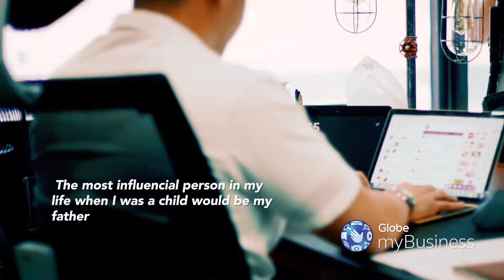Chinoy Profiles Teaser: Marvin Tiu Lim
Love and success are two of life’s greatest pursuits. These two are unified as love is necessary to realize success. Let’s get to know a product of these, Prime Hotel’s Marvin Tiu Lim.

Catch him tomorrow at 8pm with replay on Sunday at 11am on ChinoyTVonANC.